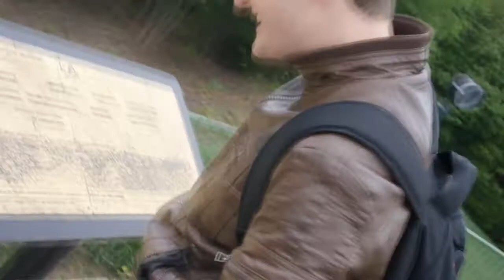Behind the scenes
Keletas momentų iš interviu filmavimo dienos. 2012 balandis